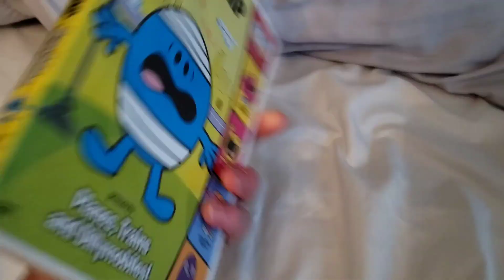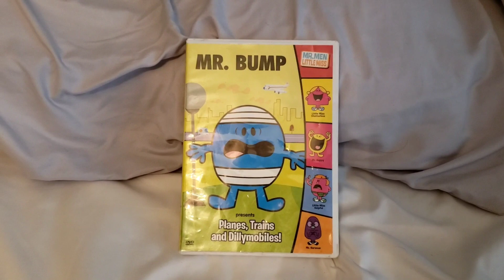DVD Update For June 3, 2023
By The Way, I Don't Think There's A DVD Called Little Miss Chatterbox Meet the Animals In The U.S. It Might Got Canceled And It Was Only Released In Australia.